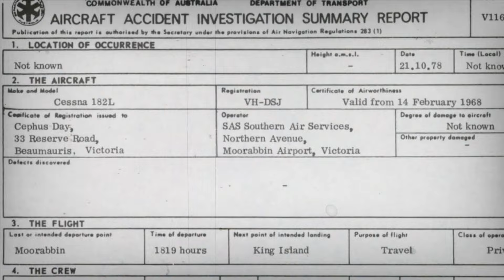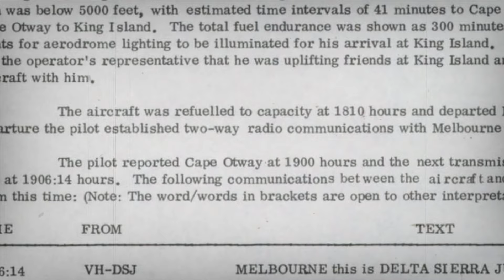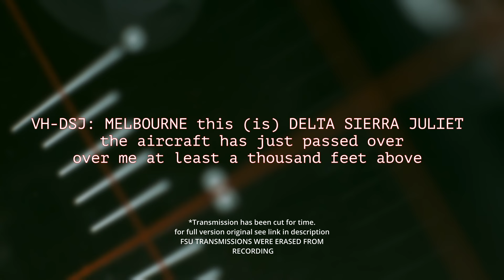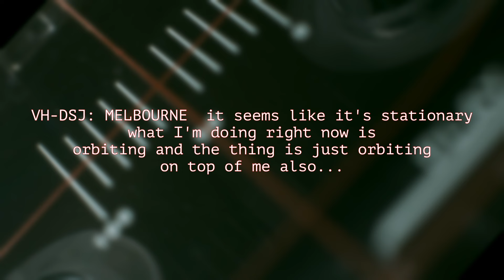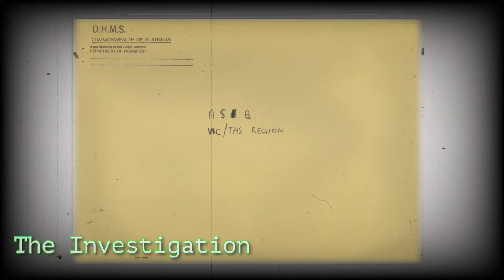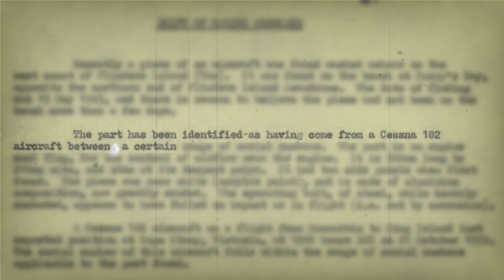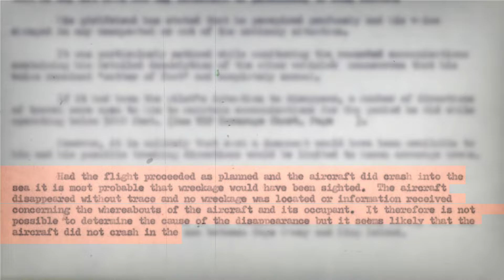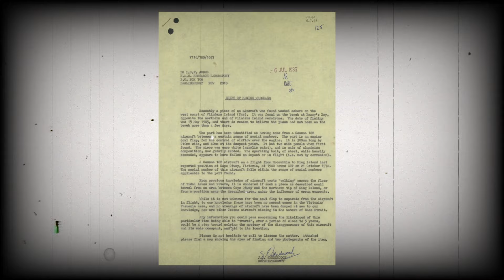Pilot VANISHED: Leaves STRANGE LAST message | Frederick Valentich UFO Mystery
Pilot's MYSTERIOUS LAST Words | Frederick Valentich UFO Mystery

Frederick Valentich was 20 year old pilot from Melbourne Australia who mysteriously vanished on OCTOBER 21 1978 over the Bass Strait between the mainland of Australia and Tasmania. For over 45 years Frederick Valentich has never been found. His last recorded message can be heard in this video and we will explore the mystery that surrounds his disappearance.

Recorded audio sourced from a presentation by Richard Haines,
link can be found below.

Timecodes:
00:00-00:46 - Intro
01:01-02:08 - Background
02:10-03:44 - Frederick Valentich bio
03:45-05:10 - The last flight
05:11-07:15 - Last Transmission
07:16-07:51 - The last flight continued
07:52-11:17 - The investigation
11:18-17:27 - Theories